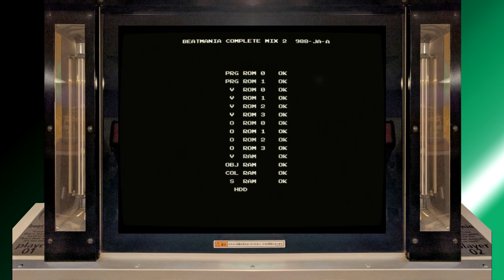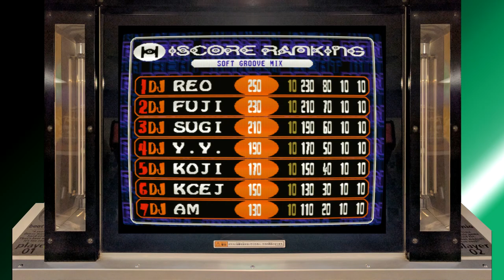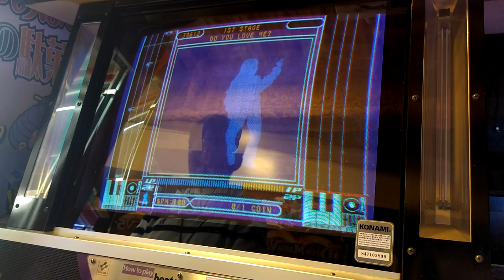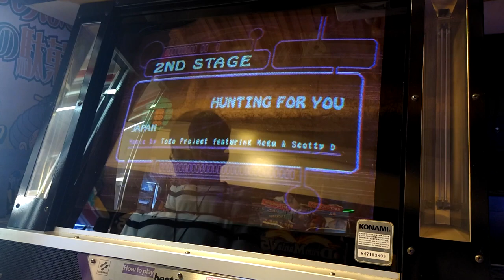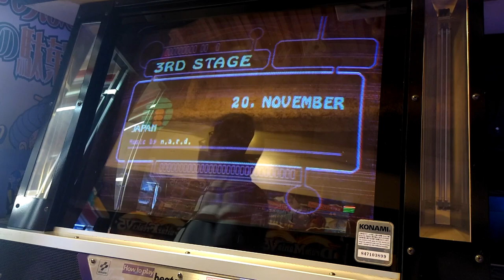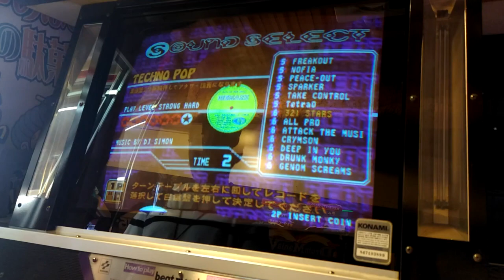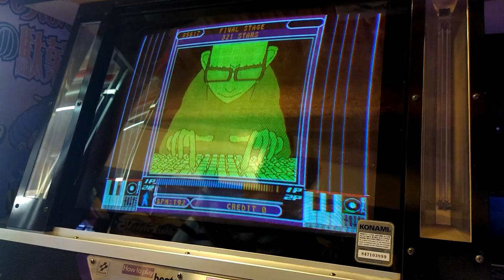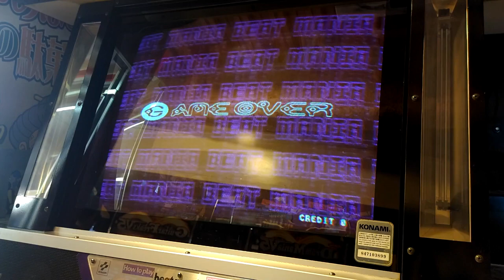[Arcade Play Series] beatmania #22 beatmania complete MIX 2 - ALL MUSIC MODE / 컴플리트 믹스 2 - 전곡 모드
With all music from 4th MIX and 5th MIX. Contains some old songs from 1st, 2nd, and 3rd MIX, and another version of them.

- Trivia -
Some songs from 1st, 2nd, 3rd MIX can be found in this version, with ANOTHER pattern. In ANOTHER pattern, more key sounds are added, or some patterns have changed much more harder than original. Most of ANOTHER patterns were referred as ★6 or ★7(HARDEST in this game). DRUNK MONKY, which had ANOTHER pattern that one of the MOST DIFFICULT PATTERN, was referred as the HARDEST SONG at that time. There were NO SONGS that had the same or higher level of DRUNK MONKY, so programmers and composers added some more ANOTHER patterns of songs for players.

Insert coin(s). At the title screen, press the button 6 9 times, button 8 more than 8 times, and button 10 8 times. When the screen flashes after that, press EFFECTOR button to check whether there is TURNTABLE: ALL MUSIC OFF message appears. If you could see the message, the command was completely input.

After this game, players can select HI-SPEED option 1, 2, or 3. This version is the first version that CENTER DOUBLE option can be selected. In this game, this option is called BM-II Double. BM-II means beatmania II, actually known as beatmania IIDX today.

- Note -
A REAL beatmania complete MIX 2 cabinet, located in Mikado game center, Japan.

4th와 5th의 수록곡들, 그리고 초대작, 2nd, 3rd의 일부 곡들까지 묶어서 구성한 총집편 2탄. 일명 "DJ Syndrome 시리즈"로 불린 2기 beatmania 시리즈의 마지막 작품. THE FINAL이 나오기 전까지 5키 beatmania 작품들 중에서 가장 많은 수록곡 수를 가지고 있었던 작품이었다.

- 이야깃거리 -
컴플리트 믹스까지의 버전들에서 찾아볼 수 있는 수록곡들이 본 작품에서 일부 실렸는데, 이는 해당 곡들의 어나더 패턴을 작성하여 본 작품에 추가시켰기 때문. 이는 4th MIX에서 보스곡이었던 DRUNK MONKY의 난이도가 너무 높았는지라 그 간극을 메꾸기 위한 것으로 추측된다. 대부분의 곡들은 키음이 추가되어 있거나, 구성이 달라진 모습을 보이고 있다. 그러나 일부 곡들은 유저들의 비판을 받았는데, 대표적인 것이 2nd MIX의 수록곡이었던 Do you love me?의 어나더 버전, 부제 SOFT LANDING MIX.

본 작품부터 어지간한 옵션들은 모두 정립. 타이틀 화면에서 이펙터키를 눌러서 옵션을 선택할 수 있도록 바뀌었다. 배속, 배틀, 더블, 미러, 랜덤 등등. 배속은 최대 3배속까지. 선곡 화면에서도 옵션을 다시 조정할 수 있다. 이펙터 버튼을 계속 누르다 보면 작게 옵션 선택 창이 표시되는데, 그 때 이펙터 버튼을 계속 누른 상태로 옵션을 조정할 수 있다.

동전을 넣은 상태에서 2P쪽 건반 6번 키를 9번, 8번 키를 8번 이상, 그리고 10번 키를 8번 눌러 전곡 모드를 해금할 수 있다. 해당 커맨드를 성공적으로  입력하면 타이틀 화면이 흰색으로 한 번 점멸한다. 이 때 이펙터 버튼을 눌러 옵션 선택 창을 띄우면 최하단에 TURNTABLE: ALL MUSIC이 추가되어 있다. 해당 커맨드는 전원이 켜져 있을 때만 유효하며, 일단 한 번 입력이 되면 전원이 꺼지기 전까지 다시 입력하지 않아도 상관없다.

본 작품에서 처음 등장한 bmII-Double은 지금의 센터 더블. 여기서의 bmII는 지금의 beatmania IIDX를 지칭한다. 당시 beatmania IIDX는 본래 beatmania II라는 이름으로 불릴 예정이었으나, 최종적으로는 beatmania IIDX로 불리게 되었다. bmII는 그 잔재로서, 이 당시 출시된 BEMANI 작품들에서도 beatmania II와 같은 식으로 잔재들을 확인할 수 있다.

판정 체계는 반짝이는 JUST GREAT가 있는 5개 판정 체계이나, 만점은 10만점. 즉 JUST GREAT와 일반 GREAT 사이의 점수 차이가 없다. 단, 익스퍼트 모드에서는 점수 차이가 있다. JUST GREAT가 2점, 그리고 GREAT가 1점. GOOD 이하는 점수에 포함되지 않는다.

본 작품은 원래라면 club MIX 이후에 출시될 예정이었으나, 결과적으로는 club MIX보다 먼저 발매되었다.

- 노트 -
국내에서는 사실상 5키 beatmania 캐비닛이 전멸된 상태이므로, 해외로 나가야 만나볼 수 있습니다. 본 영상의 촬영 장소는 일본 도쿄도 신주쿠구 소재 레트로 게임 전문 게임센터인 타카다노바바 미카도.
전곡 커맨드를 입력하여 플레이를 한 영상입니다.